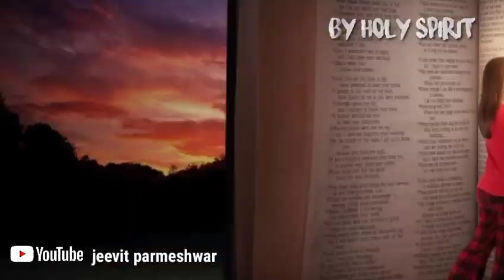खून पीना पडे़गा खूनी नदी Bible vachan jeevit parmeshwar